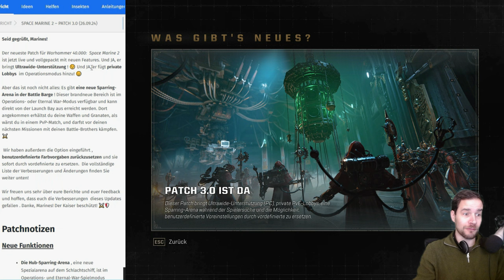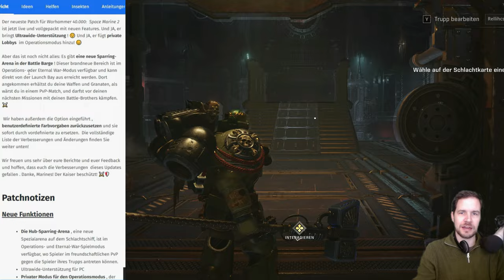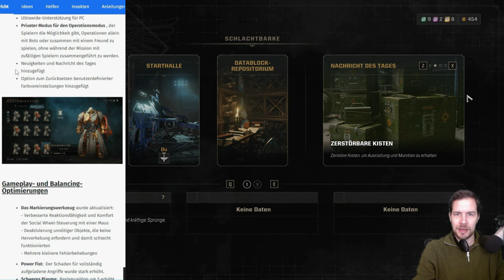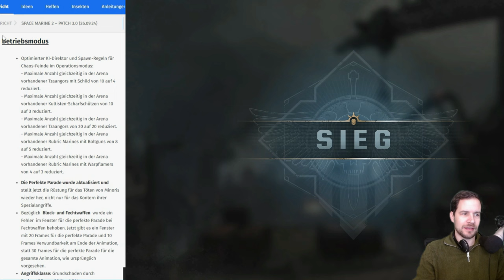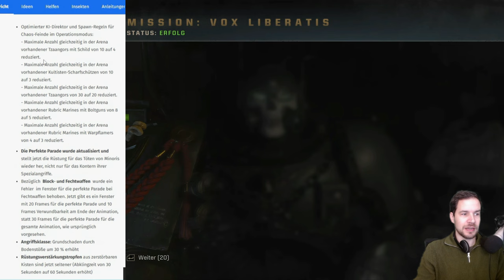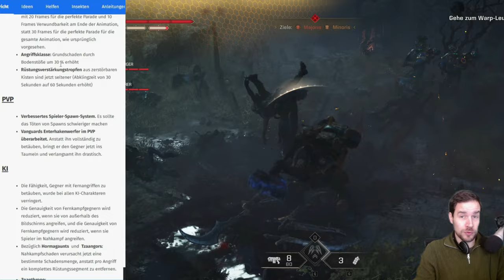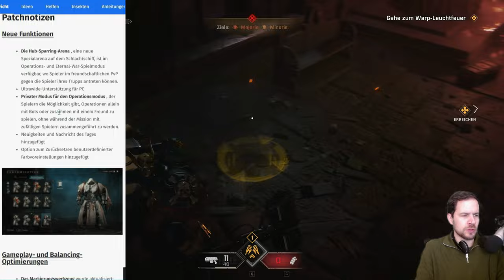Ist Space Marine 2 jetzt PERFEKT? Patch 3.0 NEWS! (Deutsch)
Space Marine 2 hat Patch 3.0 bekommen. Was bringt das Update mit? Welche Veränderungen gibt es? Das und mehr besprechen wir heute mit Gameplay in der News des Tages. Space Marine 2 günstiger bei Green Man Gaming* Besucht meinen Schenkt mir kostenlos ein Abo hier auf YouTube oder folgt mir hier auf TWITCH beim STREAMING

Inhaltsübersicht
0:00 Begrüßung
0:35 Wichtigste Patch Updates
2:28 Gameplay & Balance
3:55 Kampagne Anpassungen
4:53 Operationen PvE Patches
7:17 PvP Updates
8:00 KI Direktor Veränderungen
11:23 Anpasssungen
11:51 Maps
12:28 Allgemeine Fehlerbehebung
13:19 Fazit & Meinung